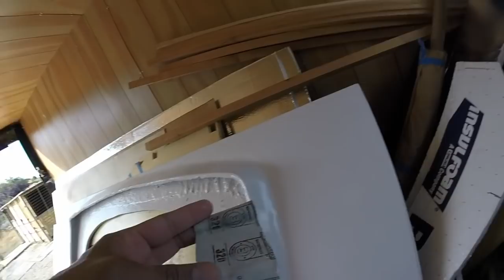How-To-Build an Over-The-Cab Loft/Sleeping Area. Box Truck Conversion - Part12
DIY How To build an Over the Cab Huge Loft on a Box Truck RV Conversion.

Lol, I figure I give this head line a shot for all you new subscribers.